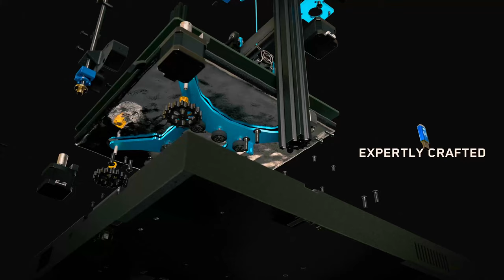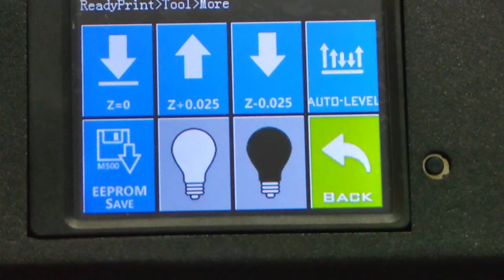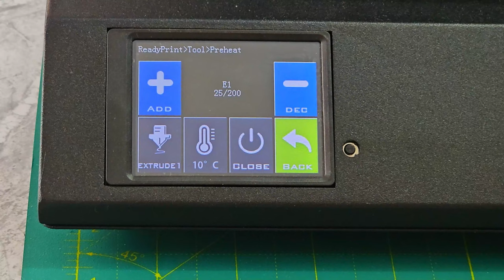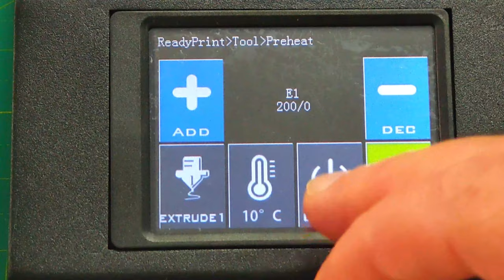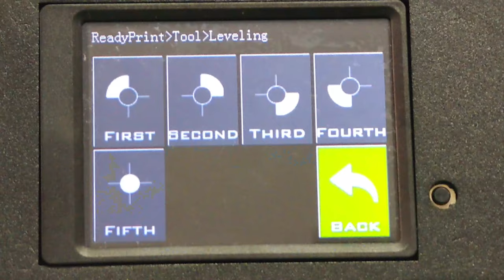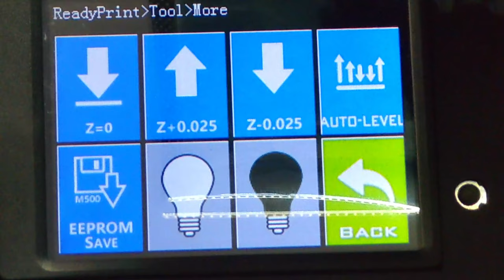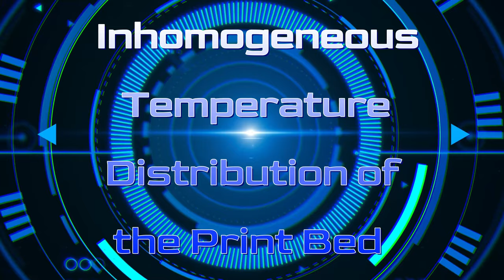Honest Opinion On Artillery SideWinder X2 3D Printer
In this video, we are thrilled to introduce you to the Artillery SideWinder X-2, an absolute beast of a 3D printer that pushes the boundaries of speed, precision, and versatility.

The Artillery SideWinder X-2 is a cutting-edge 3D printer designed for enthusiasts, makers, and professionals alike. With its sleek design and robust construction, this printer combines style with substance, delivering exceptional performance in every print.

Powered by the latest advancements in 3D printing technology, the SideWinder X-2 boasts an impressive array of features. Its large build volume allows you to bring your grandest ideas to life, enabling you to create larger and more complex objects with ease.

Equipped with a dual Z-axis system, the SideWinder X-2 ensures superior stability, minimizing vibrations and improving overall print quality. The printer's direct drive extruder provides precise filament control, resulting in accurate and consistent prints, while the heated bed ensures excellent adhesion and minimizes warping.

One of the standout features of the SideWinder X-2 is its lightning-fast print speed. Thanks to its innovative design and powerful hardware, this printer can achieve remarkable print speeds without compromising on quality. Get ready to see your creations materialize before your eyes at astonishing speeds.

Navigating the printer's user-friendly interface is a breeze with its intuitive touchscreen display, allowing for effortless control and easy access to a variety of settings. Whether you're a beginner or an experienced user, you'll find the SideWinder X-2's interface to be intuitive and straightforward.

In this video, we'll walk you through the setup process, demonstrate the printer's capabilities, and showcase some of the stunning prints it can produce. Join us as we explore the limitless possibilities of the Artillery SideWinder X-2 and discover why it's a game-changer in the world of 3D printing.

If you're passionate about 3D printing and want to take your creations to the next level, the Artillery SideWinder X-2 is the ultimate tool for your creative journey. Don't miss out on this exceptional printer that combines power, precision, and speed in one sleek package.

Let's dive into the world of 3D printing together with the Artillery SideWinder X-2!